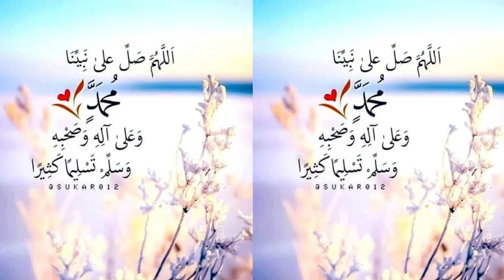khushboo hai do aalam mei teri lyrics in urdu by sana kashif | new female naats 2021 | Naat Shareef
khushboo hai do aalam mei teri lyrics in urdu by sana kashif,naatshareef,naat shareef,khushboo hai do aalam mei teri lyrics in urdu

1-Assalamoalaikum Friends
3-Like'''''''''''''''''''''Share''''''''''''''''''''Comment
4-Video Name''''''''''''''''''''''''''''''' khushboo hai do aalam mei teri lyrics in urdu
5-Naat Khuwan''''''''''''''''''''''''''''' sana kashif

Tags!
zauqe naat
rabbi ul awwal kalam by sana kashif
khushboo hai do aalam mei teri lyrics in urdu by sana kashif
khushboo hai do aalam mei teri lyrics in urdu
khushboo hai do aalam mei teri lyrics
khushboo hai do aalam mei teri lyrics by sana kashif
khushboo hai do aalam mei teri
khushboo hai do aalam mei teri by sana kashif
khushboo hai do aalam mei teri naat
khushboo hai do aalam mei teri naat by sana kashif
Naat Shareef
NaatShareef
naat shareef
naatshareef
NS
N S